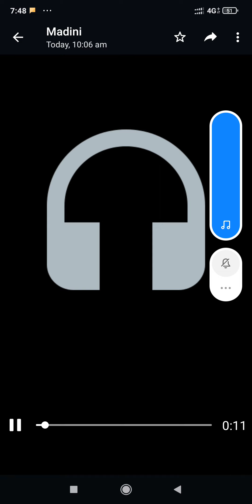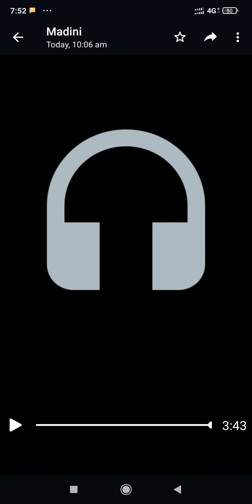Hla hril thiam rapthlak😁